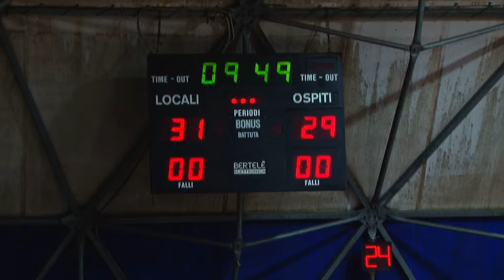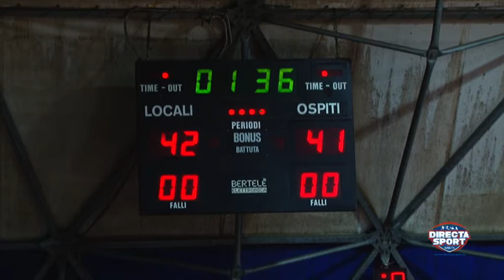BASKET A2F - Virtus Cagliari - Interclub Muggia (59-62)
BASKET A2F – Virtus Cagliari – Interclub Muggia
1° di ritorno Gir. B – Sabato 29 novembre, ore 18, via Pessagno
Immagini di Antonio Carta, commento di Massimo Musanti